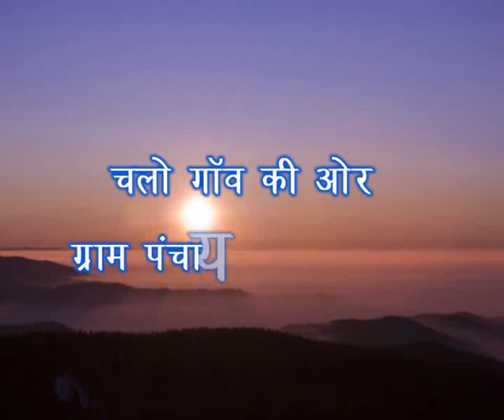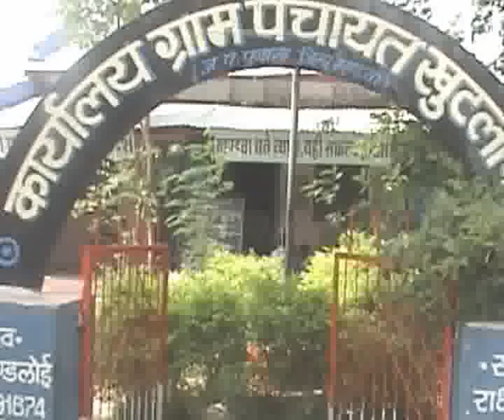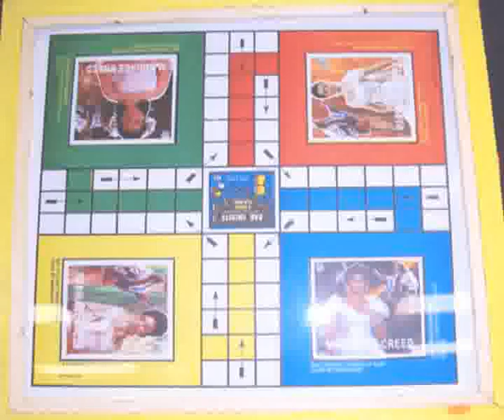khutla kala chalo gaon ki aur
khutla kala Gram panchayat, panchayat.net, khutla kala chalo gaon ki aur video